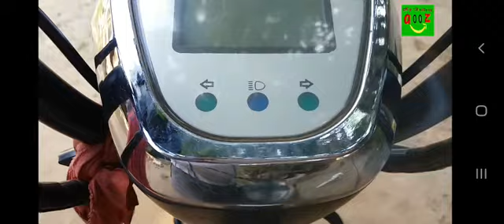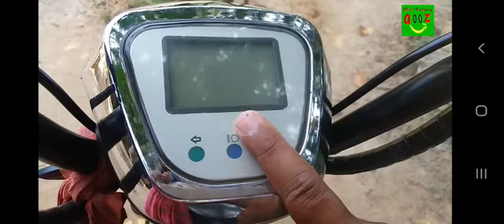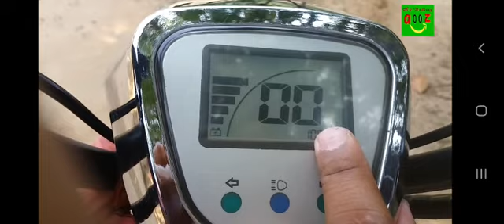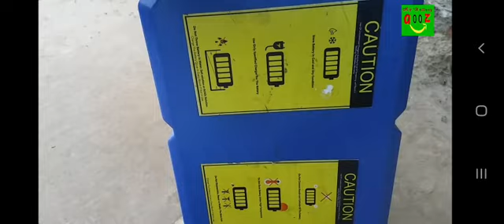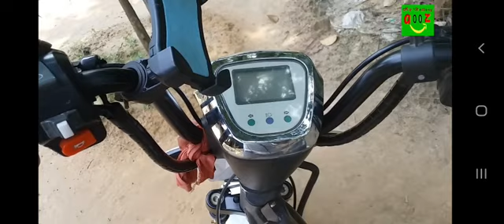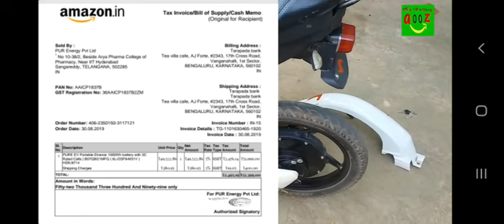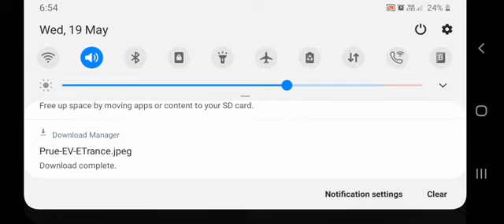My etrans full review after 2 year used/ electric vehicle review/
Product purchase link (best and cheap induction)